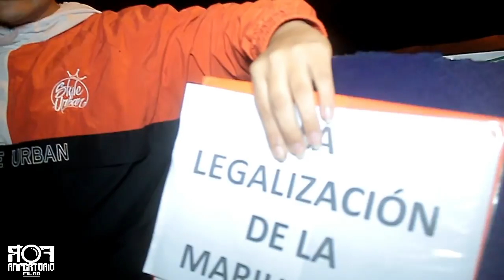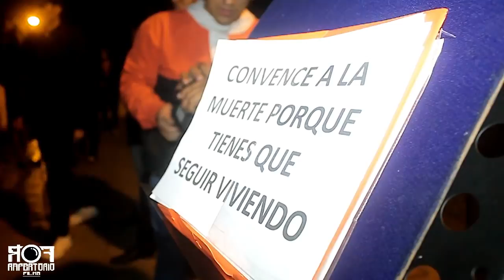JOSE HITS vs CALERO -4tos- FREESTYLE PURO (2da Edición) 2018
Realizado en Campo de Marte - FREESTYLE PURO (2da Edición) 2018
Organizado por Stick !!